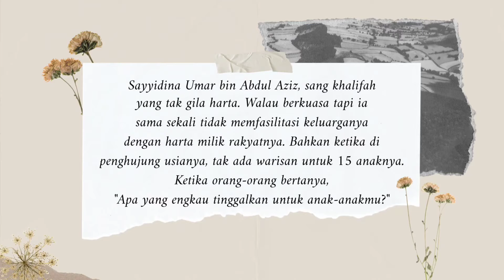Kasih Sayang Orang Tua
Anak memang belahan jiwa orang tuanya. Namun bukti sayang kepada anak tidak terbatas dengan memberi segala keinginannya. Tugas utama adalah mendidiknya dengan baik hingga ia tumbuh menjadi anak yang shalih dan shalihah.

Anak merupakan amanat di tangan kedua orang tuanya. Qalbunya yang masih bersih merupakan permata yang sangat berharga dan murni yang belum dibentuk dan diukir. Dia menerima apa pun yang diukirkan padanya dan menyerap apa pun yang ditanamkan padanya. 😇

Jika dia dibiasakan dan dididik untuk melakukan kebaikan, niscaya dia akan tumbuh menjadi baik dan orang yang bahagia di dunia dan akhirat.

*ما نحل والد ولده أفضل من أدب حسن*

_“Tiada suatu pemberian yang lebih utama dari orang tua kepada anaknya selain pendidikan yang baik."_ 😉

👳🏻‍♂️ Satu contoh dari sosok sang pemimpin yang adil, bijaksana serta berpegang teguh dengan agama. Sy Umar bin Abdul Aziz, sang khalifah yang sama sekali tak gila harta. Walau berkuasa tapi ia sama sekali tak memfasilitasi keluarganya dengan harta milik rakyatnya. Bahkan ketika di penghujung usianya, tak ada warisan untuk 15 anaknya. Ketika orang-orang bertanya, _"Apa yang engkau tinggalkan untuk anak-anakmu?"_ 🧐

Beliau menjawab, *_"Aku tinggalkan untuk mereka takwa kepada Allah. Jika mereka menjadi orang-orang yang shaleh, maka Allah yang akan mengurus mereka. Jika tidak menjadi orang-orang yang shaleh, maka aku tidak menolong mereka untuk bermaksiat kepada Allah."_* 😌

Itulah didikan yang indah dan bersumber dari sang baginda Nabi Muhammad saw. Bukankah kita tahu bahwa Sy. Fatimah menjadi putri kesayangan Nabi? Namun untuk sekedar memberi pembantu saja nabi tak rela dan justru memberinya sesuatu yang lebih mulia. 🌹

📚 Sumber: Fawaidul Mukhtarah